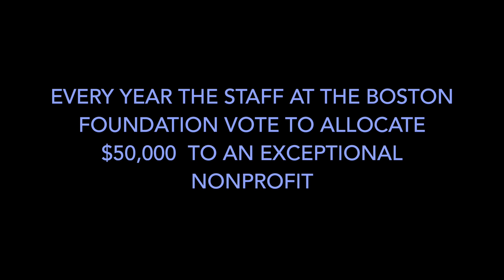A surprise phone call worth $50,000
Paul Grogan and a team from the Boston Foundation make the call to Massachusetts Transgender Political Coalition Executive Director Mason Dunn, informing him that MTPC had been awarded an unsolicited $50,000 grant from the Boston Foundation staff - as part of the Foundation's annual Out of the Blue grants program. Awardees are nominated and voted on by the Foundation's staff, as they have been since the program was initiated in 2001.